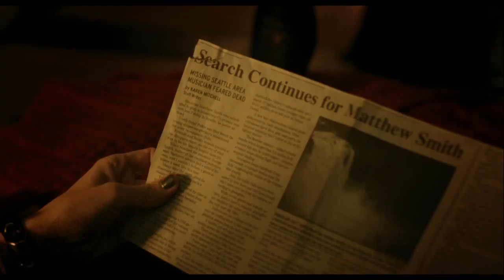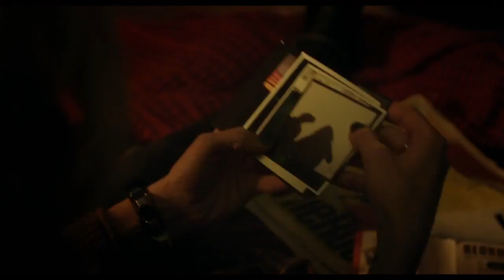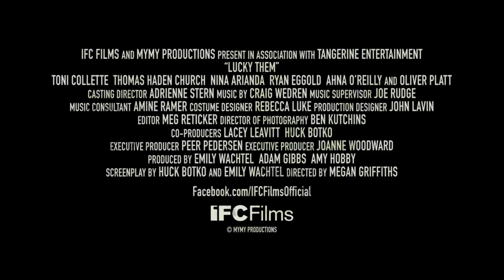Lucky Them Official US Release Trailer 1 (2014) - Toni Collette, Thomas Haden Church Movie HD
More interested in partying and flirting with young musicians than work, veteran rock journalist Ellie Klug (Toni Collette) has one last chance to prove her value to her magazine's editor: a no-stone-unturned search to discover what really happened to long lost rock god Matthew Smith, who also happens to be her ex-boyfriend. Teaming up with an eccentric amateur documentary filmmaker (Thomas Haden Church in a delightful performance), Ellie hits the road in search of answers.